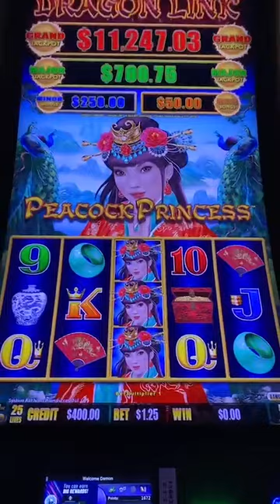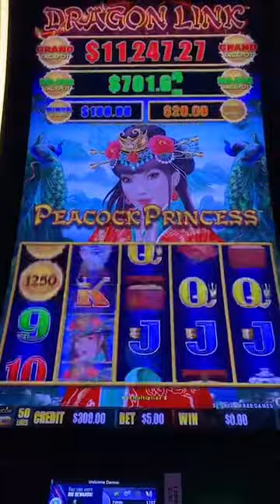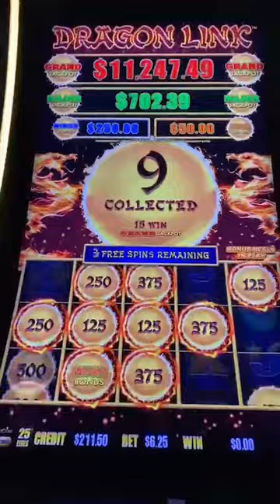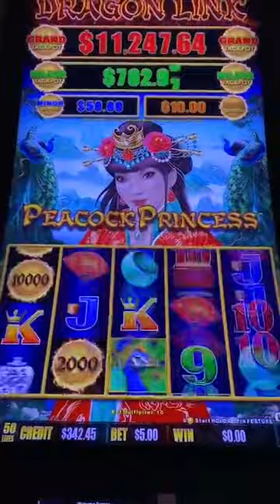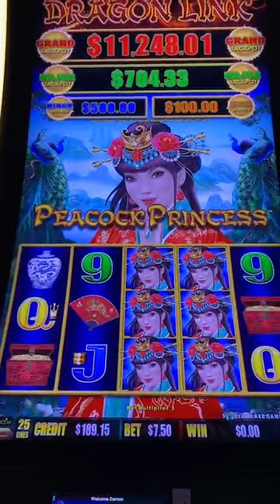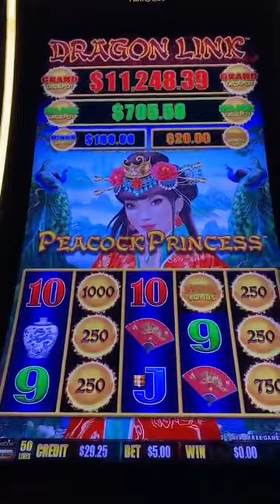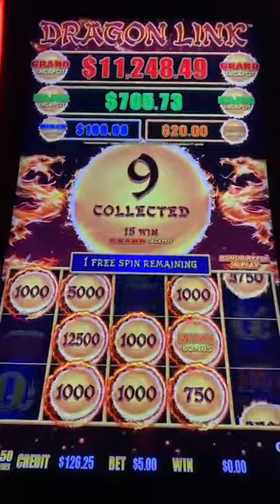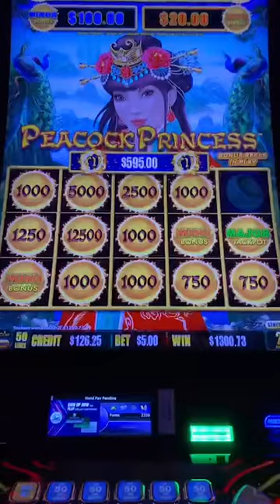Jackpot hand pay with the slotfam!